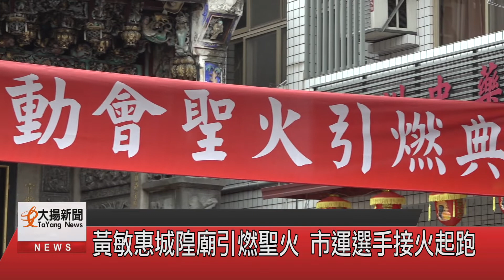黃敏惠城隍廟引燃聖火 市運選手接火起跑-大揚新聞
111年嘉義市運動會3月25號就要正式開幕，嘉義市市長黃敏惠日前於嘉義城隍廟點燃聖火，並傳遞給嘉義國中和北園國中的選手，兩隊人馬兵分二路把聖火傳到嘉義市東區體育館，聖火儀式前還有嘉義國中舞蹈班的學生進行表演，現場熱鬧滾滾。